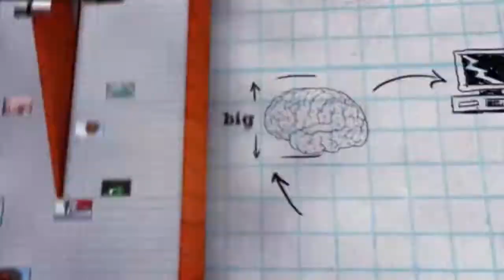Outrageous Acts of Science: Licensed To Thrill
Billy Werth and David Werth appearing on the SCI Channel show, " Outrageous Acts Of Science: Licensed to Thrill.

The show was on SCI Channel USA, SCI Channel UK, SCI Channel Dubai & SCI Channel South Africa.